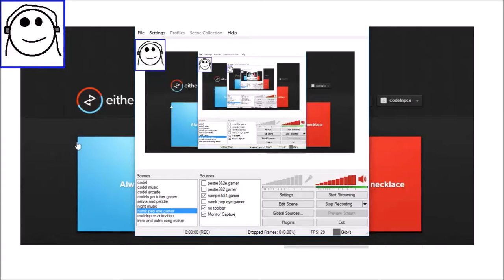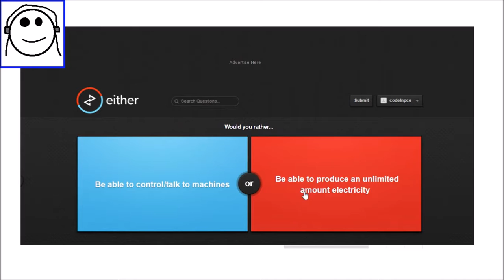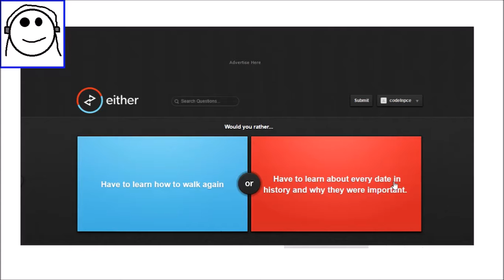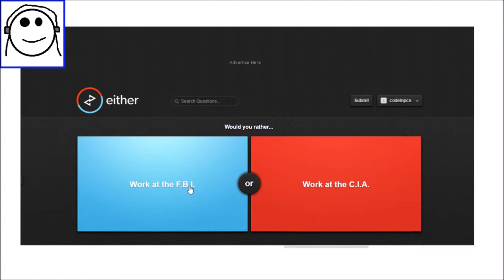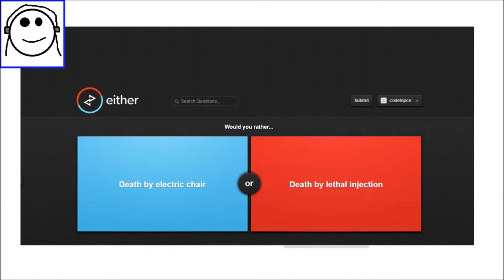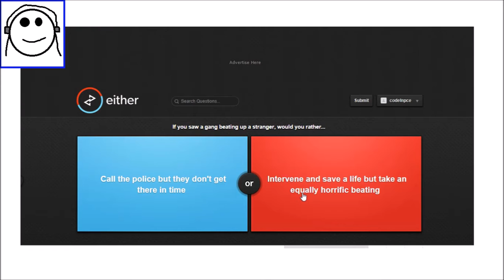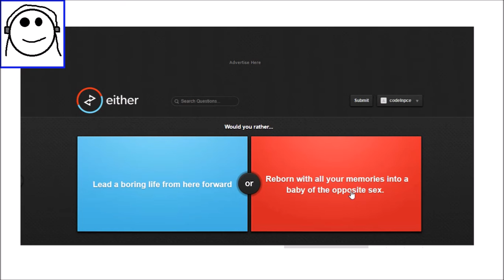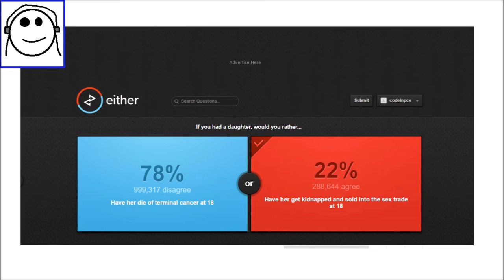WOULD YOU RATHER?! #1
Would You Rather Funny Moments
Part 1
Many Question

My Friends
Pestie362

Music
NCS

Intro Song
Brig Spoil